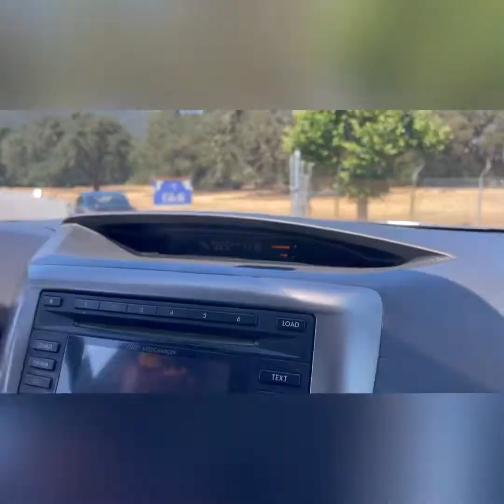A Day in the Life || Filoli Historic House and Garden